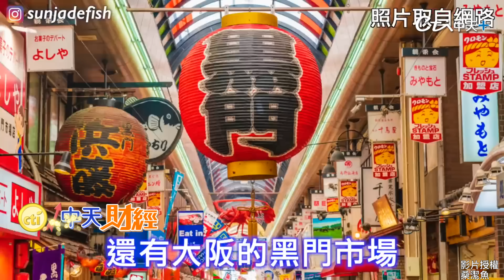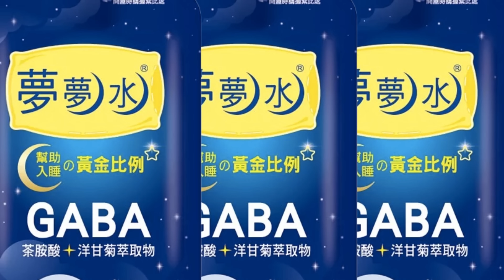【下一站，饗樂之城】去日本不要再吃觀光客美食！打卡日本傳統市場 解鎖在地人才知道的美味...@中天財經頻道CtiFinance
去日本還在吃觀光客吃的食物？打卡日本在地人才會逛的市場，都賣些什麼食物呢？你以為已經夠懂日本料理了嗎？沒想到這次桑潔魚吃了好多「從來沒吃過」的日本食物，竟然還有鯨魚肉沙西米！到底還有什麼在地美食，看完影片就知道...